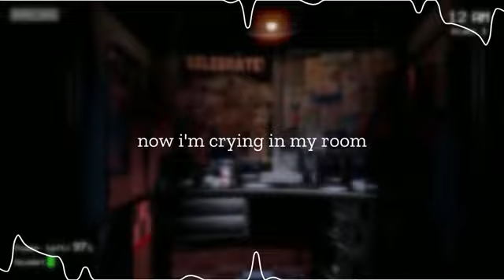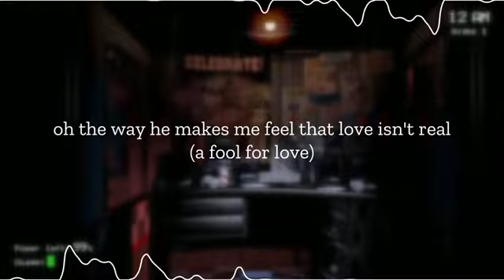Fifty Fifty x Fone guy - by Andyretflo0w